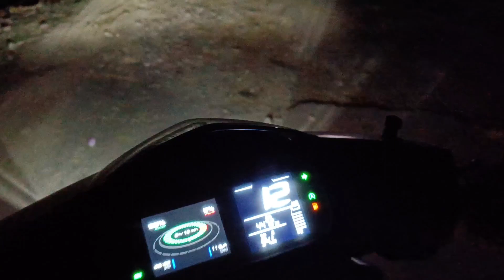First Time Moto Vlogging: Tips&Tricks For a Successful Video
First Time Moto Vlogging
Tips&Tricks For a Successful Video
Ye Ummit nhi tha Moto Vlgging se

My Previous Video Jake Zorur dekhna Link Nije Mil jayenge

                              or

Gyzz Mere You tube Ke Video Or Facebook Page ke Video Sare Dekh na I Hope ki Aplogo ko Acche Lagenge